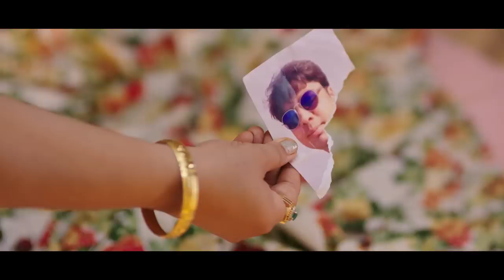Montu Ni Bittu | Official Trailer | Gujarati Film | Aarohi & Maulik Nayak | Vijaygiri Bava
The Official Trailer of a Hopeful lovestory - Montu Ni Bittu. !!
Releasing on 23rd August 2019.

Directed by Vijaygiri Bava
Produced by Twinkle Vijaygiri
Written by Raam Mori & Prarthi Dholakia
DoP - Subrat Khatoi
Editor - Prateek Gupta
Sound Design - Yash Darji

Cast:
Aarohi Patel, Maulik Nayak, Mehul Solanki and Hemang Shah